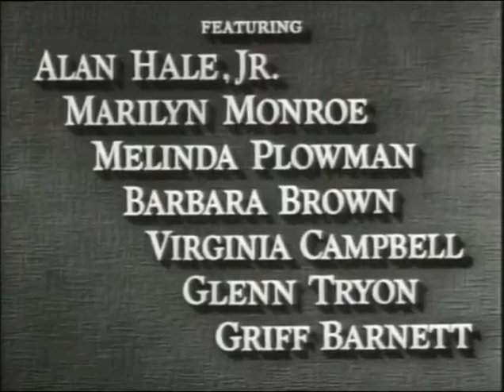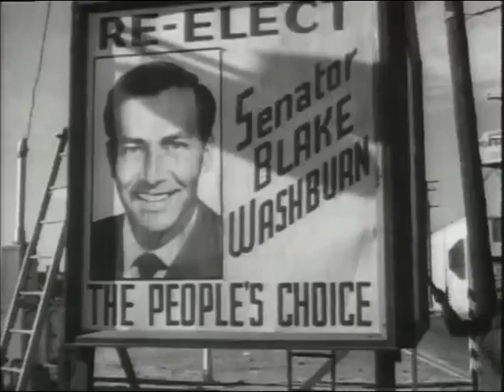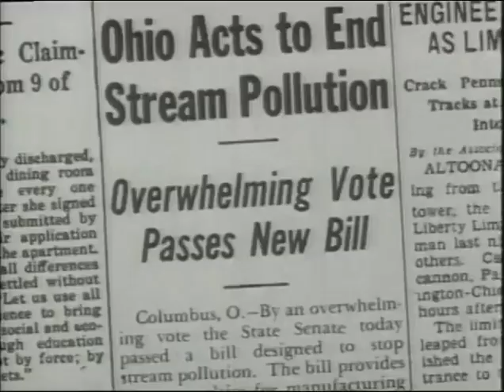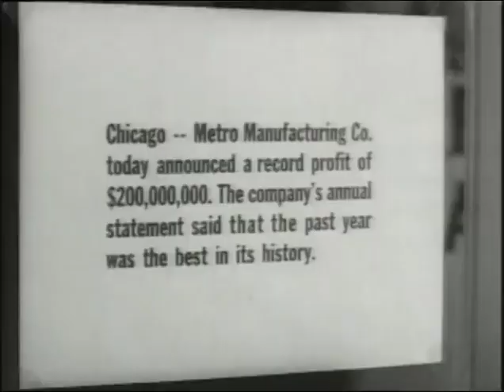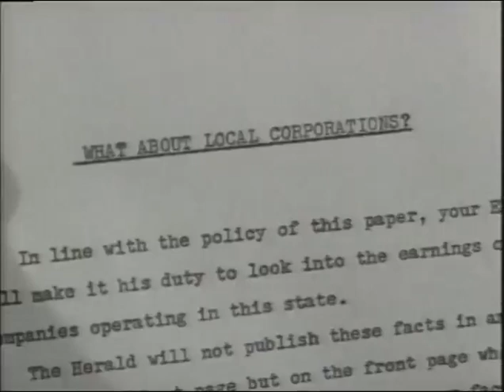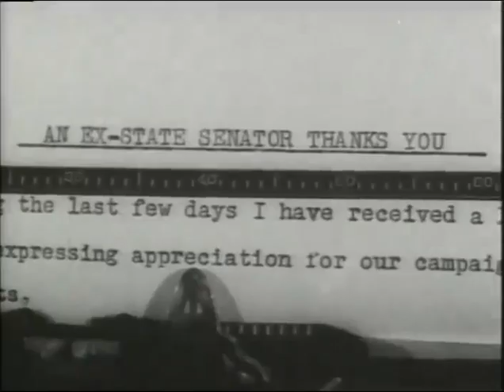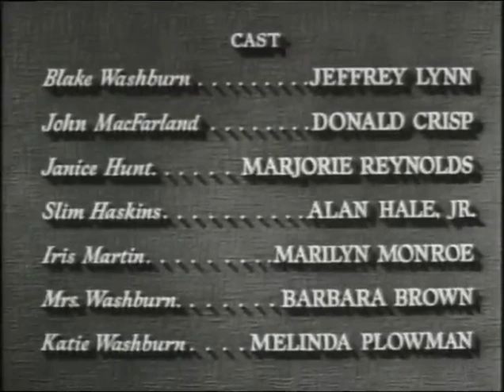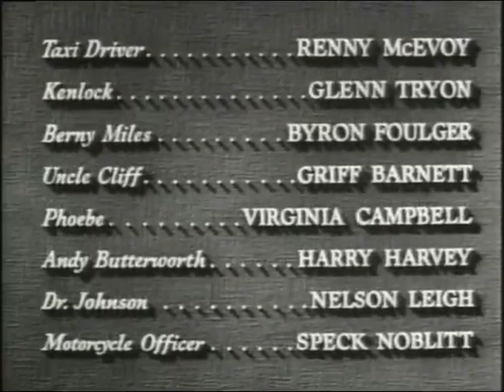Hometown Story 2